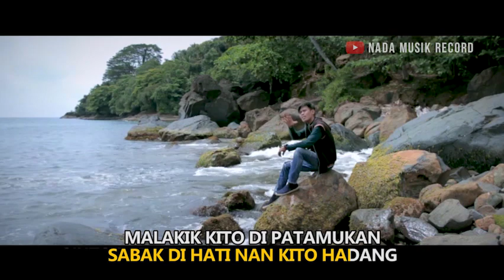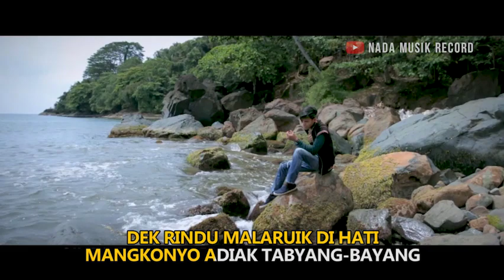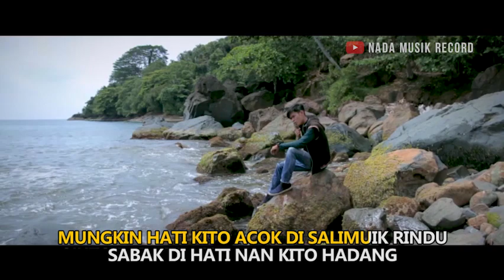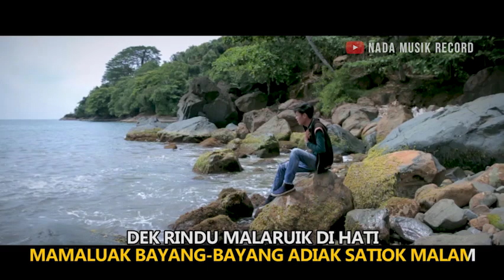Iwam Romeo - CINTO TABATEH PULAU ( Lagu Minang Terbaru 2019 )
Lirik. Ridwan
Musik. Decky Ryan

Produksi Nada Musik Record Bukittinggi
Asirindo No. 09/Asirindo/2010
Pasar Atas Bukittinggi Blok A Lt. 1 No 20

Tarimo Kasih Dunsanak Dima Pun Barado..
Salam Dari Ranah Minang